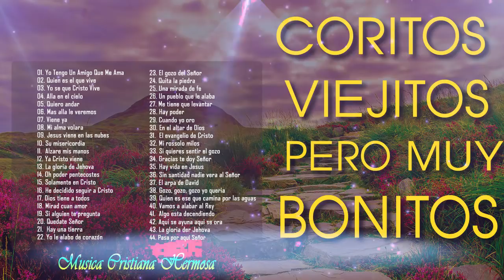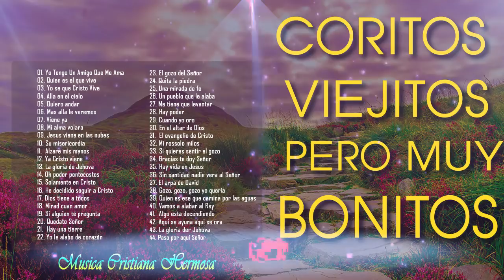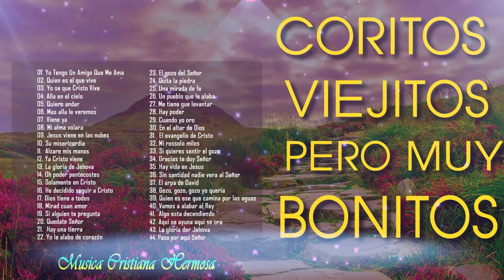44 Coros pentecostales viejitos pero muy bonitos 120 Minutos de coritos pentecostales #2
PARA ESCUCHAR LOS MEJORES ÉXITOS DE LA CRISTIANA
Toda la cumbia en un solo lugar!! Videos originales en HD y con gran calidad de audio y video. Lanzamientos exclusivos de los artistas consagrados de siempre. Las mejores listas de temas y enganchados.
Toda la cumbia del recuerdo y nuevos artistas, con la mejor calidad.
Si les gusto no olviden darle like, comentar y compartir a todos sus amigos. Así nos estarías ayudando a distribuir nuestro material para que mas gente baile y disfrute de puras cumbias chingonas con Música Cristiana Hermosa